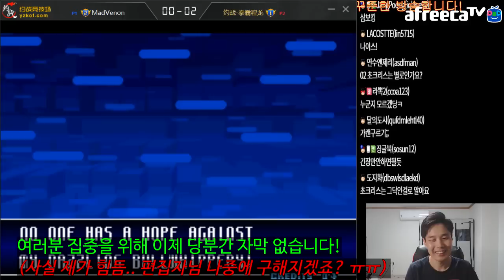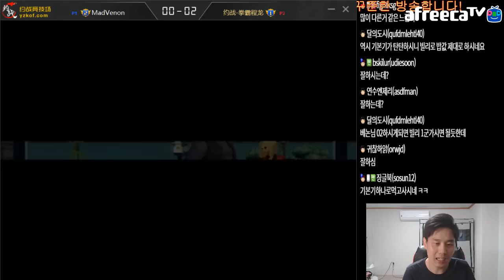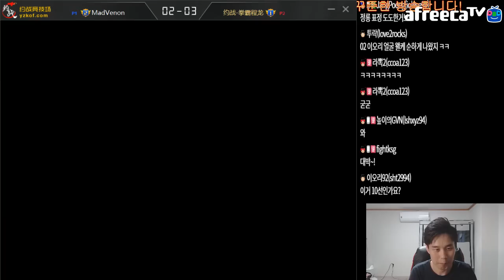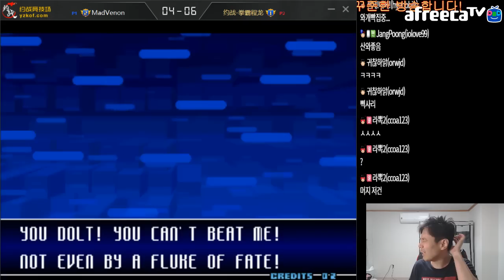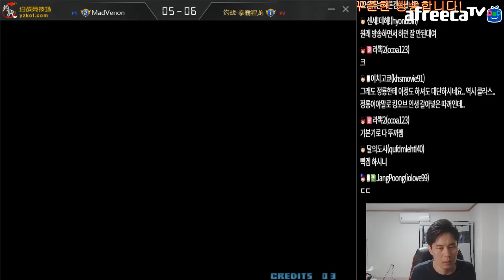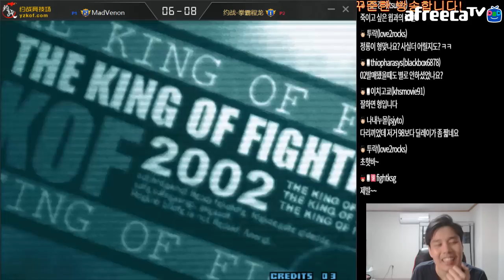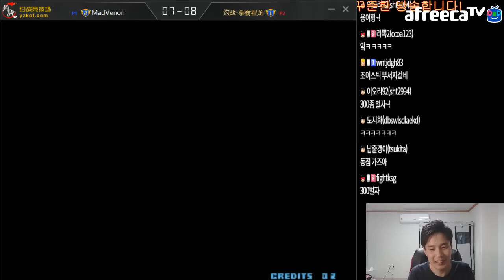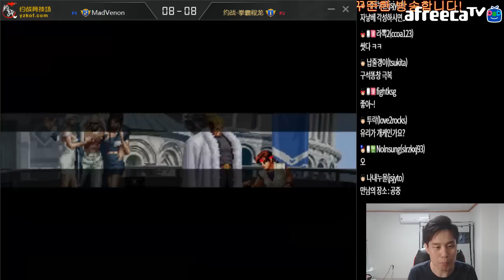20년 여자 외길 인생! 수라의 나라 정룡(위험도 S)과 사투! – 이런 타입의 킹오브 영상은 어떨까?!ㅋㅋ (Venon 베논 VS Cheng Long 程龙 KOF)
베논 아프리카TV 생방송 평일 저녁 7시!
수라의 나라의 초강자 정룡과 사투를 벌였던 영상! 2018년 9월 29일 대결입니다.
컴백방송 이틀차에 ㅎㅎ 우선 킹오브 2002로 정룡과 붙었습니다.
제가 복귀 적응 훈련을 좀 마치고 나면 킹오브 98로도 곧 붙겠습니다.
영상 내용을 재밌게 편집해보려 노력했으니 시간되시면 봐주시고 또 널리 퍼뜨려주세요 ^^

This movie is ‘Venon 베논 VS Cheng Long 程龙’ on KOF 2002 !
I will also show you the world of heart-break ‘KOF 98’ battle.